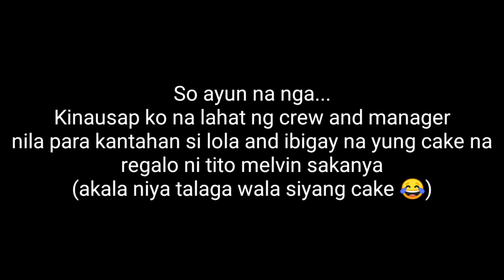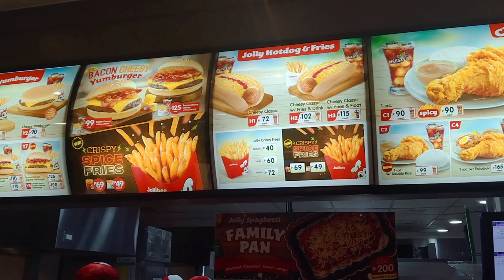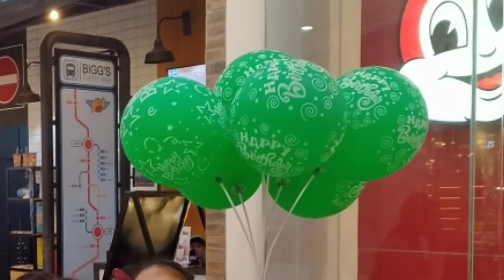PINAIYAK KO SI LOLA NGAYONG BIRTHDAY NIYA :( (sorry poooo!)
Hello guys!
Sorry kung ngayon nlng ulit nakapag upload, namiss niyo ba ko ?
kasi ako namiss ko kayong lahat :)

Panoorin niyo kung anong ginawa ko bakit napaiyak ko si lola ?

Salamat sa mga FAMILY, RELATIVES and FRIENDS namin specially kina:
-Tita Mary Grace Aldave
-Camille Espinar
and ofcourse
-Tito Melvin Barlizo and Mommy Marlyn Labustro

This is i promise you

Please give this video a thumbs up kung gusto niyo pa ng maraming videos.
OPEN AKO FOR REQUEST , SHOUT OUTS, CHALLENGE(wag lang sobra haha)

Thankyou for my active supporters !